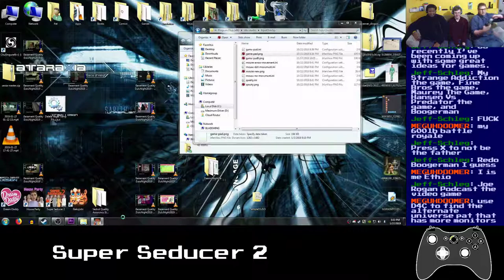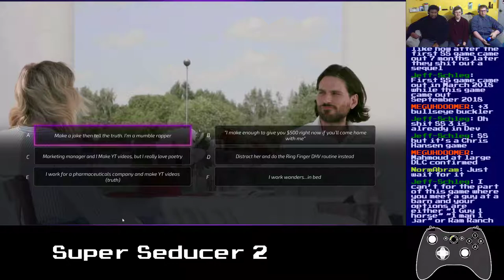Basement Quality DateNight2019 - Super Seducer 2 (Part 1/2)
Taha, Nathan, and Pat roll in with a tank, as a confidence play

The nukes went off I guess